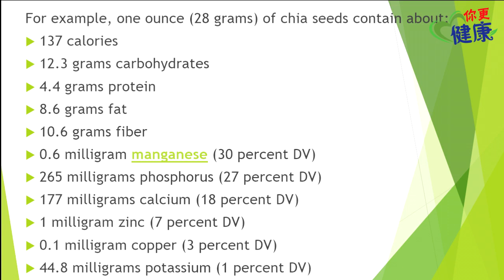你更健康 59 好处多多的奇异子 Dr Rebecca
几年前，奇异籽Chia Seeds知名度忽然大升，很多人开始流行到超市搜购一罐罐的奇异籽。奇异籽之所以爆红，第一当然是其价格并不昂贵，第二则是在奇异籽的营养成分十分“厉害”，连赛跑参赛者都必须吃奇异籽以维持耐力，甚至糖尿病者更应该吃，果然名不虚传，够“奇异”！

请Like我们的爱生活iLifePost面子书专页哦！